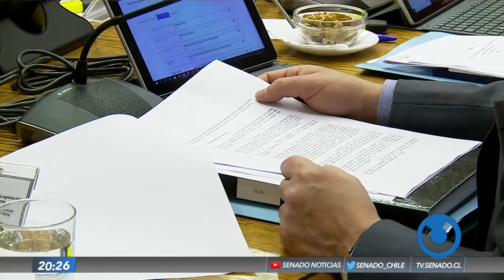Senado Noticias - Edición Central - 16 de Octubre 2019